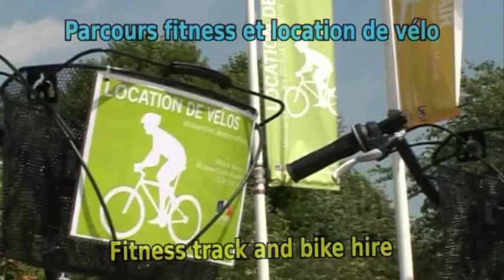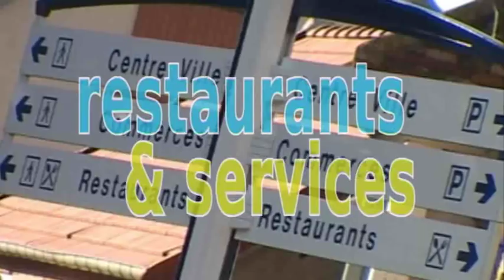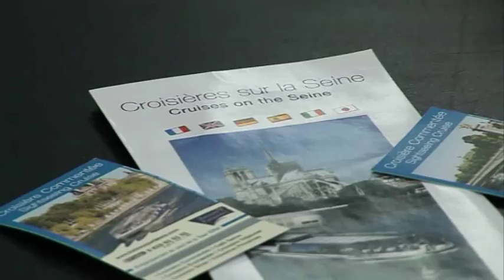Office de Tourisme Roissy-en-France (95) - Présentation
Roissy-en-France, le village le plus proche de l'aéroport de Roissy Charles de Gaulle, "Paris-CDG". Découvrez l'offre du village et les services de l'Office de Tourisme.